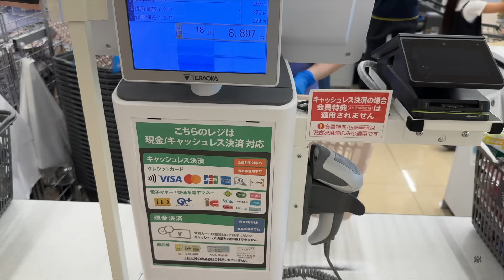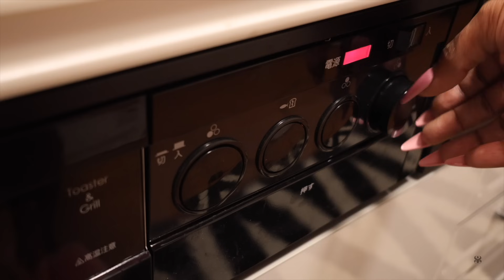COZY REAL LIFE VLOG - cooking - shopping - chitchat - hubby gives home pedi & MORE VLOG #11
SPF oil

Quilted bedding (white)
Olive green

F A Q:
•WHY DO I LIVE IN JAPAN?
•WHERE DO I GET MY BACKGROUNDS?
From the fabric store here in Japan. Aliexpress & GREEN SCREEN.
•IS MY HAIR NATURAL?
Yes 💯
•WHERE AM I FROM?
Born in Grand Cayman of the Cayman Islands.
My mother’s side of the family is Jamaican.
My father’s side is mixed with too many to list. 🇰🇾x🇯🇲
•CAMERA?

VLOGGING EQUIPMENT
Canon R8